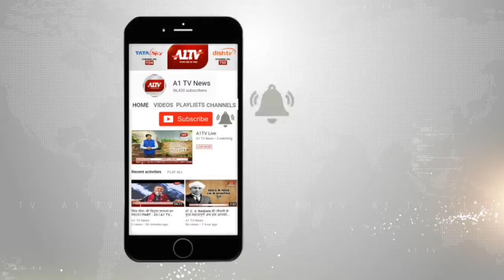कोटा में :विभिन्न मांगों को लेकर कलेक्ट्रेट पहुंचे किसान